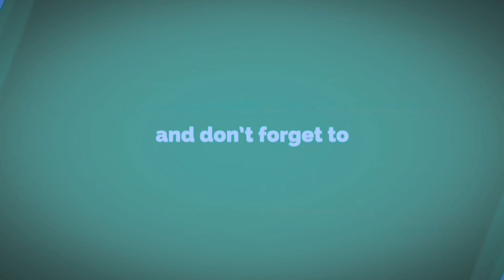2 good to be true - Singapore Kayak Fishing Ep18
This time I planned for a group launch off Changi Beach together with 4 other kayak anglers. Weather was great, however as usual, the spot that we went to had strong currents and the wind condition didn't help much.
As we fished around the area, we had to keep a good lookout for passing ships and boats. It was tough pedaling to and fro as we got drifted off course many times.
Perseverance and determination paid for some of us.
Also good to see familiar boatmen around the area knowing that we were in the correct place to hunt.
An especially great outing for me being able to land 2 species I have never caught before on a kayak.